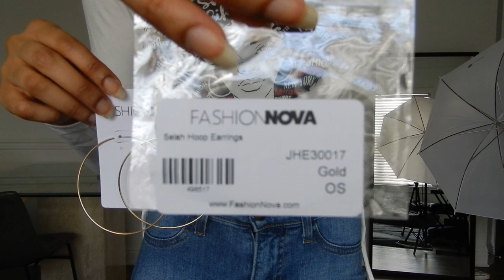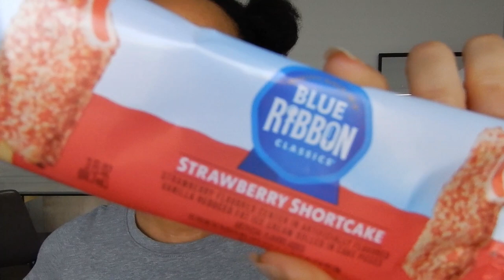fashion nova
clothing details 🖤
kiki cropped top black S
carrie v neck top heather grey S
carly v neck crop tee brick red S
no one else’s baby hoodie green S
robin crop top white M
head strong woman top ivory S
selah hoop earrings gold OS
kiki cropped top heather grey S
kiki cropped top mocha S
brooke biker shorts burgundy S
leanne crew neck bodysuit black S
robin crop top heather grey M
all of me tie dye hoodie olive/combo S
anything but basic bodysuit black S/M
major key bodysuit heather grey M
the final rose necklace gold OS
-w/ kiki cropped top black S
zero fucks club cropped hoodie black M

🖤social
instagram, twitter, twitch, tiktok, youtube zziipp(xx)

dont forget
🖤thumbs up